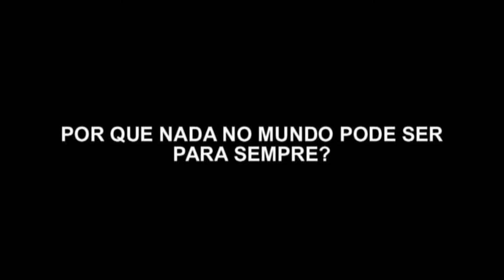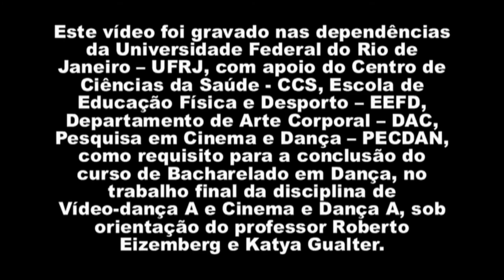Por que nada no mundo pode ser para sempre?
Women not satisfied with the conditions imposed by life flee to other worlds, leaving everything he holds along the way.

Mulher que não satisfeita com as situações imposta pela vida foge para outros mundos, abandonando tudo que lhe prende pelo caminho.

Contact name - Contatos: Roberto Eizemberg.

Name of project - Nome do vídeo:  Por Que Nada no Mundo pode ser para Sempre?

Aspect ratio - Proporção de tela: 16:9.

Source media - Mídia utilizada: MPEG-4 Part 10 (AVC HD VIDEO - H264) Memory Card.

Date of completion - Data de finalização: November 2011 - Novembro de 2011

Country - País: Brazil - Brasil.

CREATIVE TEAM - EQUIPE CRIADORA

Director - Diretor: Marcio Dias.

Sceenplay - Roteiro: Marcio Dias.

Choreographer - Coreógrafo: Marcio Dias.

Editing - Edição: Edgard Motta - Marcio Dias.

Performer - Intérprete: Lorena Melo.

Costume - Figurinistas: Fernanda Gomes - Jardel Augusto Lemos - Raphaella Barros.

Images - Imagens: Cosme Menino - Marcio Dias.

Camcorders - Câmeras: Samsung HMX H204 - Kodak PlaySport ZX5.